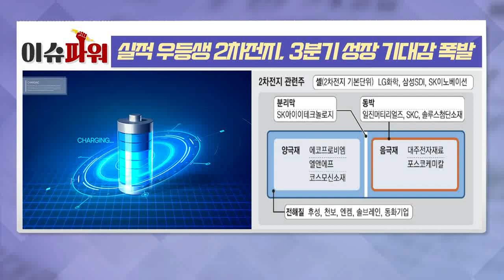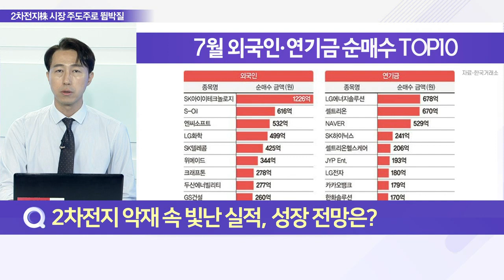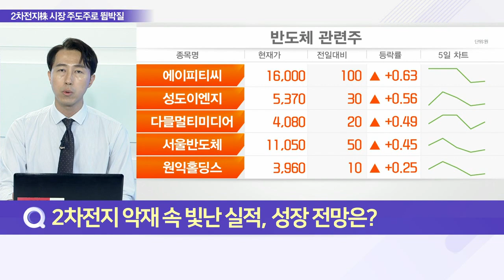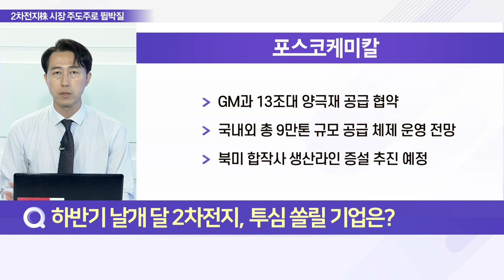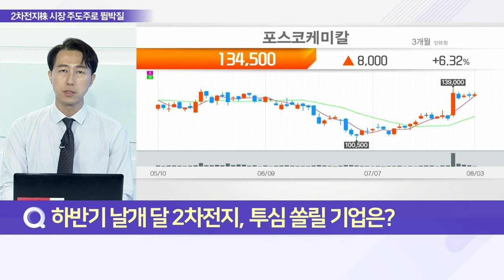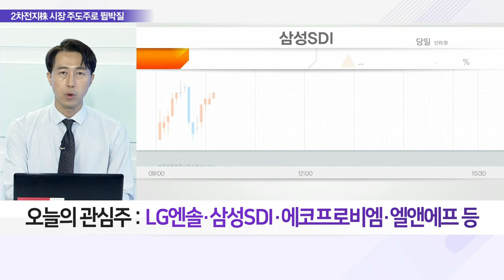실적 우등생 2차전지, 3분기 성장 기대감 폭발_이슈 파워 (20220803)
Q. 2차전지 악재 속 빛난 실적, 성장 전망은?
Q. 하반기 날개 달 2차전지, 투심 쏠릴 기업은?

- 오버행 이슈 털고 시총 100조 근접
- 지난 7월부터 외인 순매수세 분위기 전환
- 하반기 실적·주가 동반 회복 기대

- GM과 13조대 양극재 공급 협약
- 국내외 총 9만톤 규모 공급 체제 운영 전망
- 북미 합작사 생산라인 증설 추진 예정
- 역실적 장세 속 ‘실적 우등생’ 기업 부각
- 배터리셀·양극재 등 관련 기업 매수 상위 차지
- 증권가 2차전지 관련株 하반기 유망종목 선정
- 전일 KRX2차전지·K뉴딜지수 구성 종목 시가총액↑